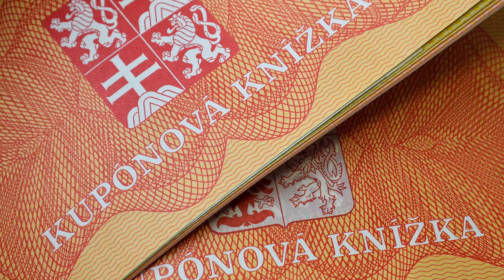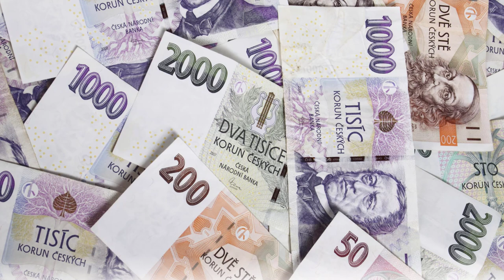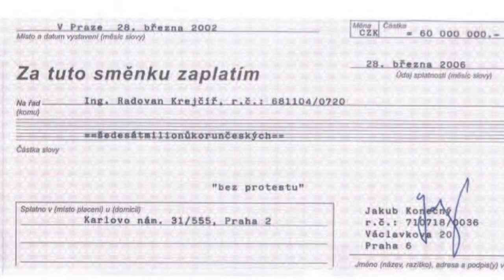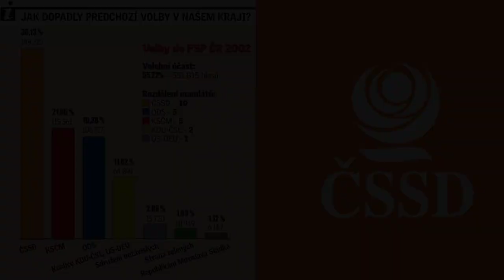NEJVĚTŠÍ ČESKÝ GANGSTER - RADOVAN KREJČÍŘ (TOP 3)